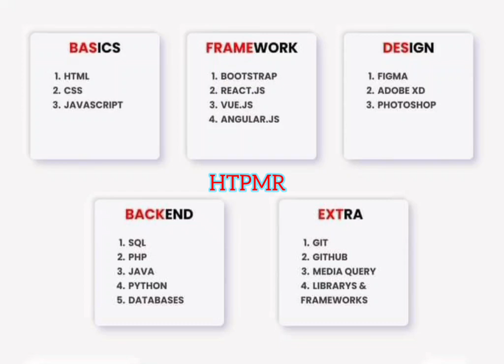Web Developers Skills - HTPMR